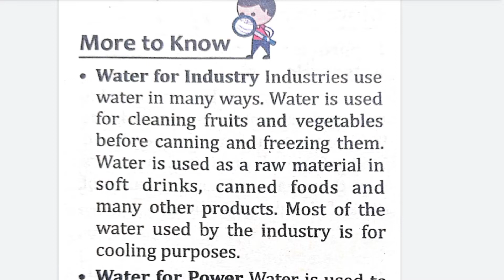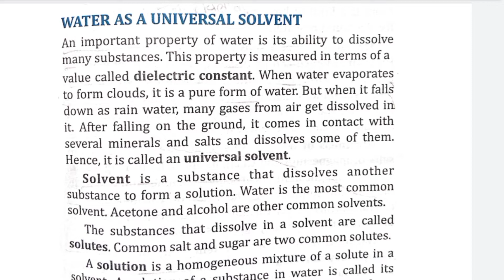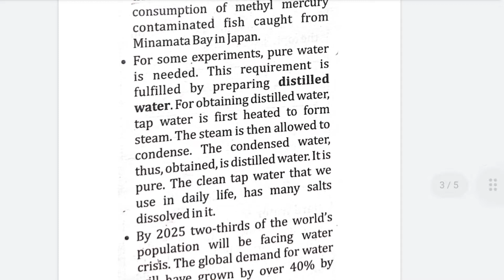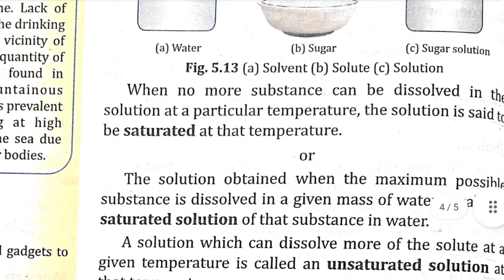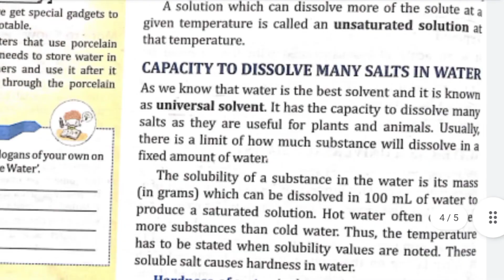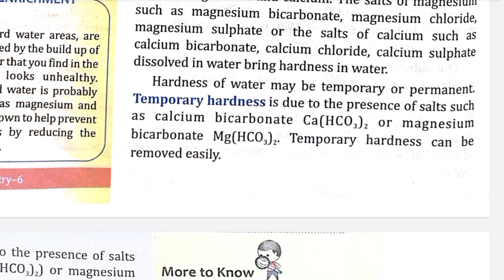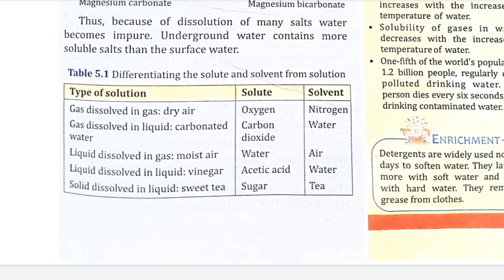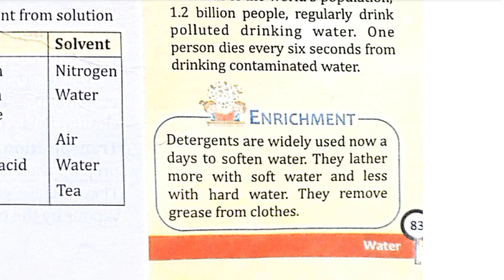Water | Class 6 | ICSE | Chemistry Chapter 5 | Part - 3 | Science Topics by Keerti Chaurasiya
Hi Guys, I'm Keerti Chaurasiya. I want to impart knowledge of science.

Please comment for any query!!